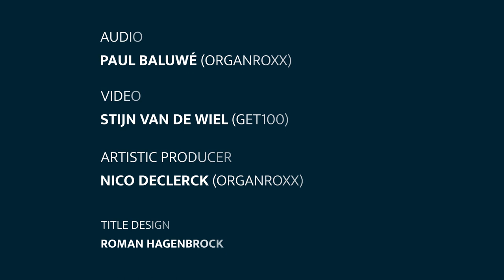John Bull (1562-1628): Salve regina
Bernard Foccroulle plays Salve regina of John Bull at the 1989 Westenfelder organ (after Goynaut 1764) of the Church of Our Blessed Lady of the Sablon, Brussels, Belgium. Brussels is a member city of ECHO.